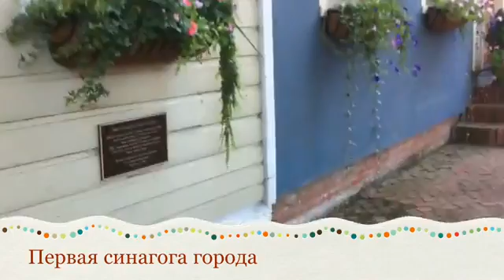cincır windrunner turkey segway and pbx istanbul of TURK